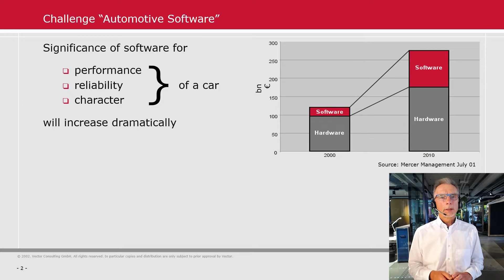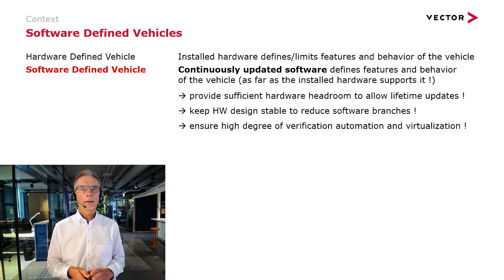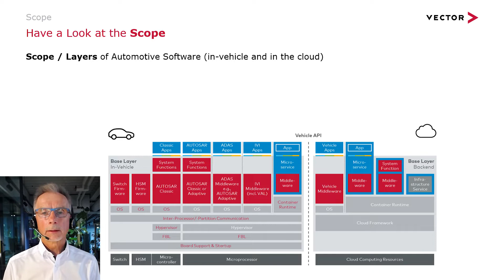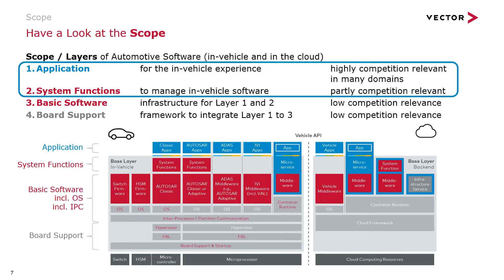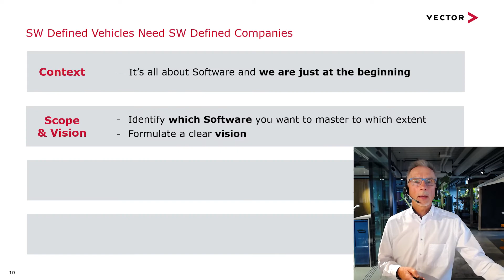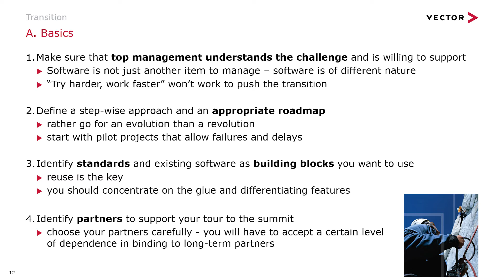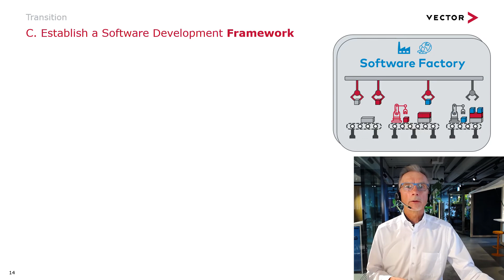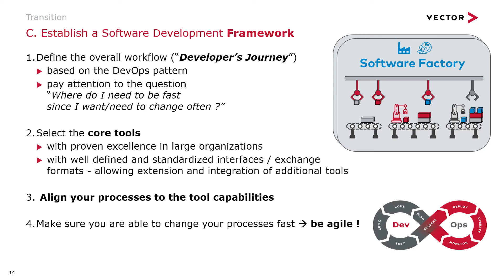Software-Defined Vehicles Need Software-Defined Companies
Software defined vehicles are the future. Today we have as many as 100 million lines of code in a vehicle and more in the backend. But this is only the beginning. Each organization must carve out which role the software will play for them and how the organization intends to make the necessary changes. Guidance is given on which aspects to consider here and which factors are relevant to success.

About the speaker: Günther Heling is Director Embedded Software and Systems at Vector Informatik.